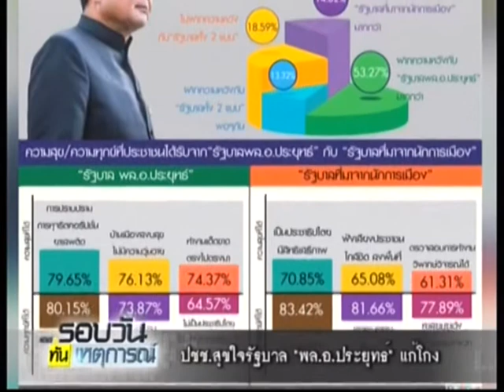ปชช.สุขใจรัฐบาล "พล.อ.ประยุทธ์" แก้โกง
19/03/2017 ปชช.สุขใจรัฐบาล "พล.อ.ประยุทธ์" แก้โกง